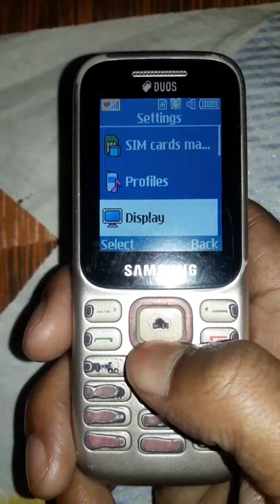How to change language in Samsung guru music 2|| Samsung Guru music 2 Mein Bhasha Kaise change Karen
How to change language in Samsung guru music 2

 Samsung Guru music 2 Mein Bhasha Kaise change Karen

how to change language in all keypad mobile